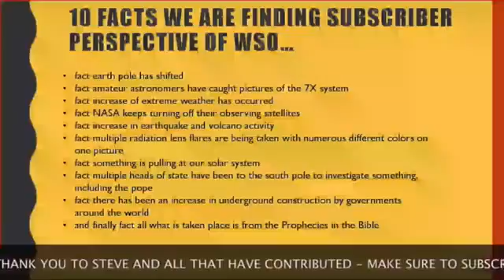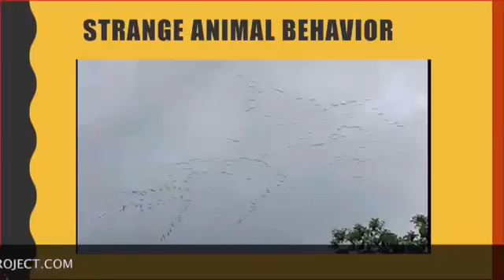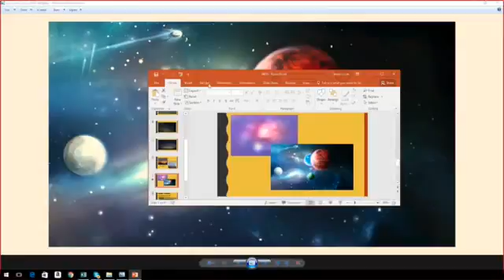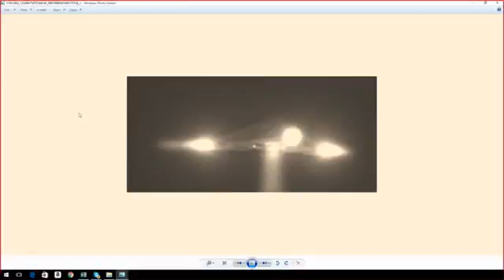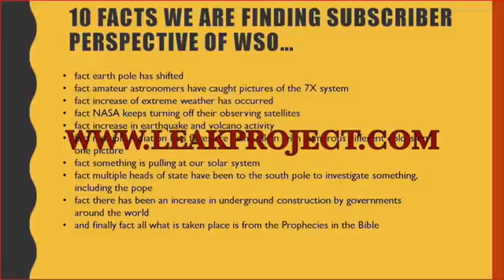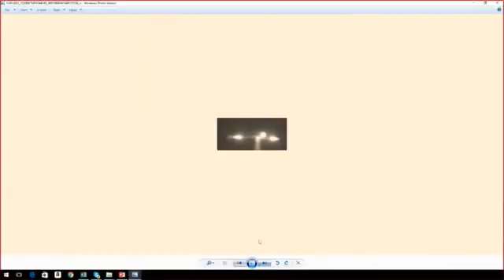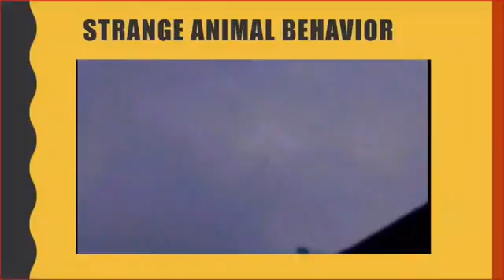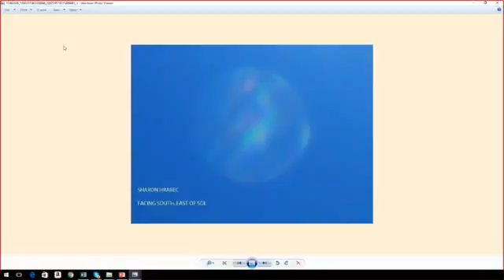Confirmed - Earth Entering Binary Star System - Nibiru - Planet X More Latest Pics - Steve